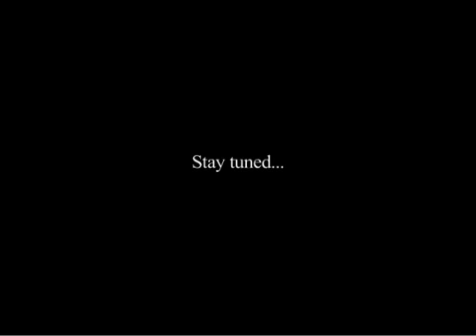Trickipidea - Mike Mo Capaldi - Fakie Crooked Grind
Damn sick.